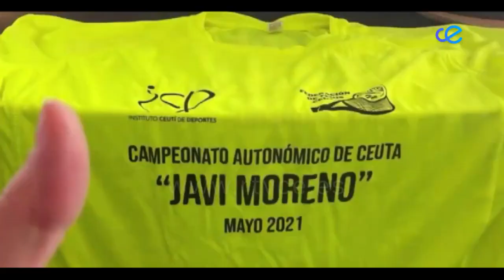DEPORTES CEUTA 20 05 2021